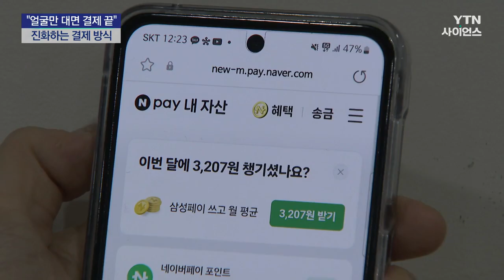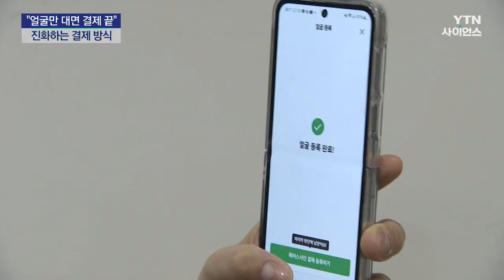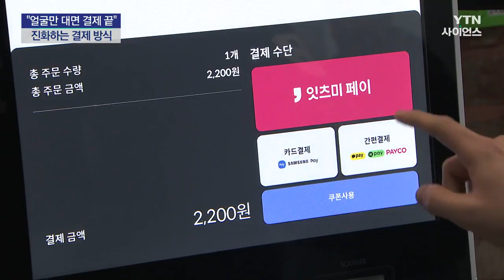"얼굴만 대면 결제 끝"...진화하는 간편결제 서비스 / YTN 사이언스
[앵커]
이제부터 스마트폰이나 카드를 놓고 나왔더라도, 얼굴만 보여주면 결제를 할 수 있게 됐습니다.

지문 인식에 이어 이제는 AI 얼굴 인식 기술이 간편결제 시스템에 도입됐기 때문인데요.

첫 상용화 현장을 엄윤주 기자가 다녀왔습니다.

[기자]
점심시간을 맞아 학생식당 무인단말기 앞이 학생들로 북적입니다.

투입기에 카드나 스마트폰 대신 얼굴을 대니 주문한 메뉴의 결제까지 빠르게 진행됩니다.

AI 얼굴 인식 기술을 도입한 간편결제 시스템이 이곳에서 처음으로 상용화된 겁니다.

[허재원 / 경희대학교 4학년 : 카드나 핸드폰 없이 얼굴 인식으로 바로 빠르게 결제할 수 있어서 편리했고, 지갑을 두고 왔을 때도, 핸드폰 배터리가 없을 때 결제할 수 있어서 편리한 것 같습니다.]

[이아림 / 경희대학교 4학년 : 전에 지갑을 두고 와서 학식을 못 먹은 적이 있었는데요. 이젠 지갑이 없어도 결제할 수 있어서 편리할 것 같아요.]

방법도 간단합니다.

미리 앱을 통해 얼굴을 등록하기만 하면 끝입니다.

대신 다른 누군가가 나인 척 내 얼굴 정보를 악용하는 건 원천 차단했습니다.

실제 얼굴이 아닌 사진으로 결제를 해보겠습니...